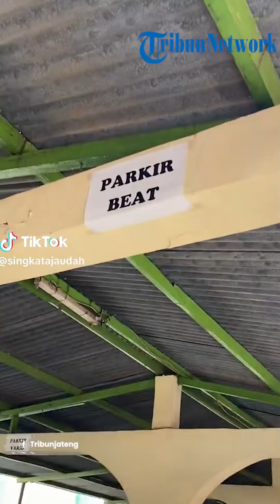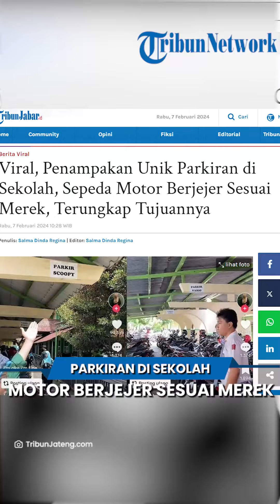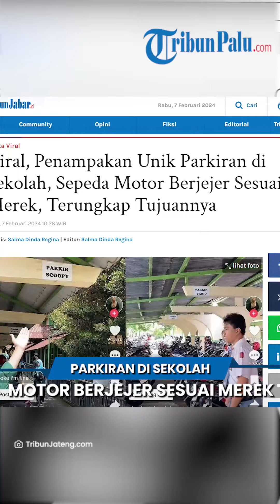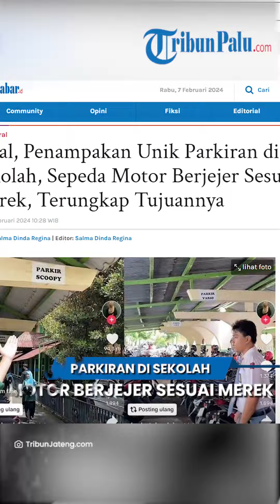Penampakan Unik Parkiran di Sekolah, Sepeda Motor Berjejer Sesuai Merek Motor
TRIBUN-VIDEO.COM - Beredar sebuah video menunjukkan pemandangan unik parkiran motor salah satu sekolah di Jawa Tengah.

Kondisi parkiran sekolah itu viral setelah diunggah di akun TikTok @singkatajaudah, Senin (5/2/2024).

Dalam video itu terlihat sepeda motor yang disusun berdasarkan merek kendaraan.

Selain memudahkan para siswa mencari kendaraan mereka, susunan motor berdasarkan merek ini pun mencegah kejadian tertukar.

Terlihat ratusan kendaraan roda dua itu yang tersusun rapi.

Di bagian atas parkiran tertulis tempat untuk memarkir motor sesuai dengan mereknya.

Diantaranya adalah motor scoopy, vario, beat, sesuai yang kerap digunakan oleh para siswa di sekolah tersebut.

Alhasil susunan motor pada parkiran di sekolah itu pun amat terurut.

Berkat disusun berdasarkan mereknya, kejadian motor hilang maupun tertukar bisa dihindari.

Para siswa juga bisa mengingat dengan mudah dimana mereka meletakan kendaraan pribadi mereka.

Selain itu kondisi parkiran pun tampak tertatat dengan rapi sehingga memudahkan kendaraan lain yang hendak masuk maupun keluar.

Artikel ini telah tayang di TribunJabar.id dengan judul Viral, Penampakan Unik Parkiran di Sekolah, Sepeda Motor Berjejer Sesuai Merek, Terungkap Tujuannya,
Penulis: Salma Dinda Regina | Editor: Salma Dinda Regina

Update TribunPalu.com:
Fanpage Facebook : Trlibunpalu.com
YouTube TribunPalu: Tribun Palu Official